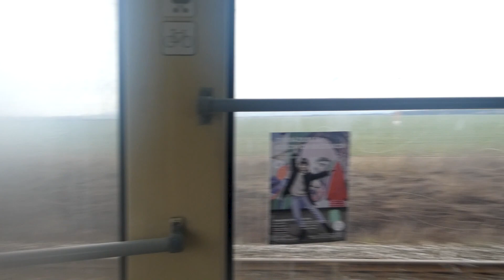Kassa villamosai 2023 tavaszán (2. rész)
2023. március 15-én látogattam el Kassára. Ugye nálunk nemzeti ünnep miatt szabadnap volt, míg a szlovákoknál suliidős hétköznap, amikor is csúcsra járatják a villamosokat. Az időjárás a nap elején elég kedvezőtlen volt, erős szél fújta az esőt, ami időnként hóra váltott át, illetve meglehetősen hideg volt. Emiatt a lencse is folyamatosan vizesedett, és valahogy elkezdett belülről párásodni, ezért olyan a kép bal oldala. Délutánra szerencsére már javult a helyzet. Na mindegy, mert villamos volt bőven! Jelenleg ezekkel a típusokkal lehet találkozni a városban:
- Vario LF (1 darab, ritkán látni)
- Vario LF2+
- ČKD Tatra KT8D5 (Klasszikus kialakítás)
- ČKD Tatra KT8D5R.N2 (Alacsonypadlós középrésszel)
- Tatra T6A5 (Általában 2 csatolva)
A klasszikus KT8-asok igazi időkapszulák, néhány apróságtól eltekintve úgy néznek ki, mint a 90-es évek elején. Hatalmas élmény emiatt utazni velük! A T6-osok szintén teljes mértékben eredetiek, nem úgy, mint Szegeden.
Alapvetően a Vario LF2-esekkel van tele a város, köztük vadászni kell a Tátrákat. Illetve mégsem, mert konkrét vonalakra vannak kiadva. A KT8-asok a 9-es, valamint a vasgyári (R-es) vonalakon közlekednek, T6-osok pedig csak a vasgyári vonalakon. T6-ost csak délután láttam.
A vasgyárba a hálózat minden pontjáról közlekedik egy-egy járat (R1-R8). A vasgyár a várostól messze helyezkedik el, a villamosok így a pusztán keresztül, lényegében HÉV-pályán közlekednek. Hívhatnánk akár Tram-Trainnek is, de ugye csak jellegében nagyvasúti a pálya, kifejezetten a villamosok számára épült. Magyarországon jogszabály korlátozza, hogy a villamosok bárhol is járnak, maximum csak 50 km/h-val közlekedhetnek. Na ilyen szabályozás Szlovákiában nem létezik, így a vasgyári vonalon például 70 km/h-val közlekednek a villamosok. Hatalmas élmény ekkora sebességgel utazni velül!
A videó elején pedig rögtön látható a kassai hálózat egyik legérdekesebb eleme, a villamoskörforgalom! Mivel itt minden irányból minden irányba járnak a villamosok, így ez egy olcsóbb, és egyszerűbb megoldás, mint számtalan váltót üzemeltetni. Emellett az egyirányú villamosok is meg tudnak fordulni, ami előnyös akár balesetek, akár vágányzárak idején.
Ebben a videóban látható egy csatolt Tatra T6A5 szerelvény is, ami meglehetősen ritka már a városban, általában csak egy szerelvény van kiadva.

A videóban szereplő utazásos felvételek mind részletek, a teljes utazásos felvételek idővel megjelennek majd a csatornámon!